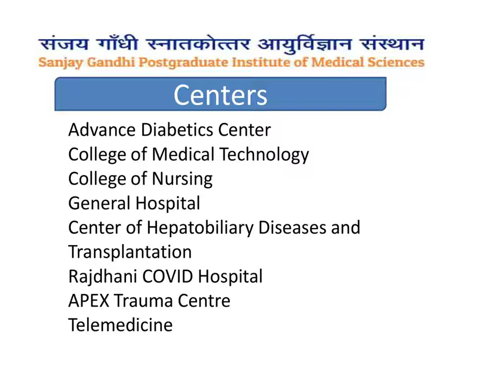PGI Hospital Lucknow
PGI Hospital Lucknow- Sanjay Gandhi Postgraduate Institute of Medical Sciences has been established under the State Legislature Act in 1983 and is named after Sanjay Gandhi.It was created by the state of Uttar Pradesh as a centre of excellence for providing medical care, education and research of the highest order. The institute is situated in a 550 acres (2.2 square kilometres) campus at Raebareli Road, 15 km from the main city. Lucknow is located about 500km east of New Delhi and is the capital of Uttar Pradesh. Lucknow is famous for its Nawabi culture, Mughlai cuisine and intricate chikan work, a form of fine embroidery